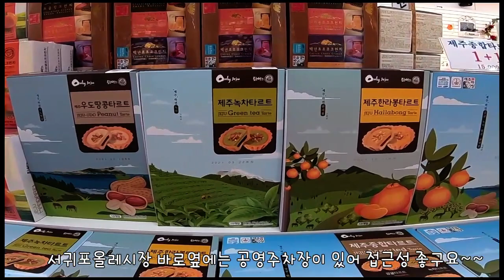서귀포여행 가볼만한곳들 밥도 먹고 산책도 하고 얼쑤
제주도 남쪽 중앙부분 !!
딱 그 부근의 서귀포 ^^ 가볼만한곳들 알려드려요 ♪

- 천지연폭포 ( 야간운영하는지 확인 필요 )
- 보목항 / 김부자식당 ( 연중무휴 , 한식맛집 _ 향토음식점 도민맛집 )
- 서귀포매일올레시장 ( 천장아케이드 _ 접근성좋음 )
- 이중섭거리 , 거주지, 미술관 ( 미술관 방문가능한지 확인필요)
- 정방폭포 ( 바윗길만 조심 )